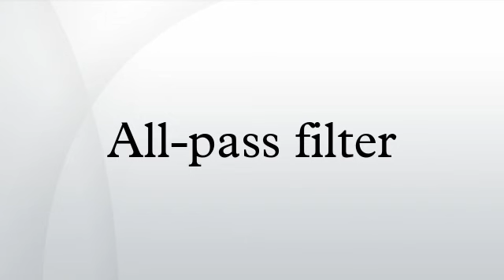All-pass filter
An all-pass filter is a signal processing filter that passes all frequencies equally in gain, but changes the phase relationship between various frequencies. It does this by varying its phase shift as a function of frequency. Generally, the filter is described by the frequency at which the phase shift crosses 90°.
They are generally used to compensate for other undesired phase shifts that arise in the system, or for mixing with an unshifted version of the original to implement a notch comb filter.